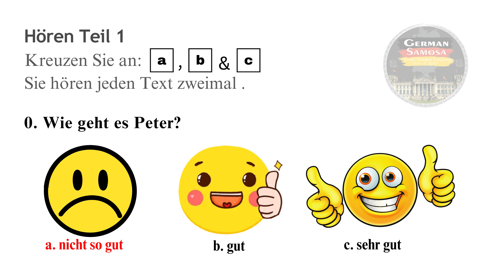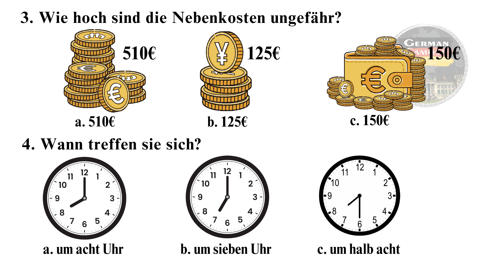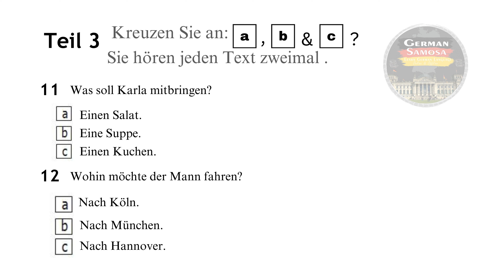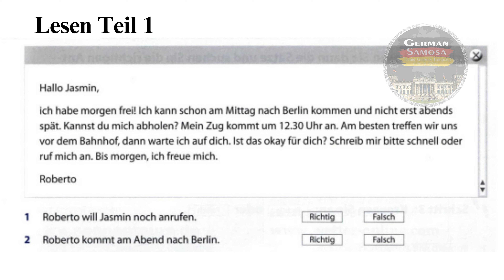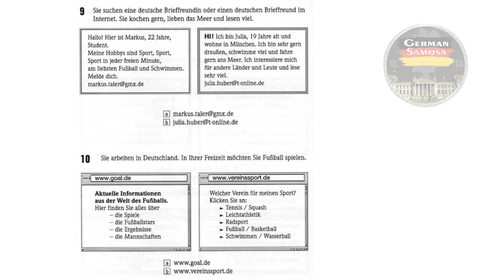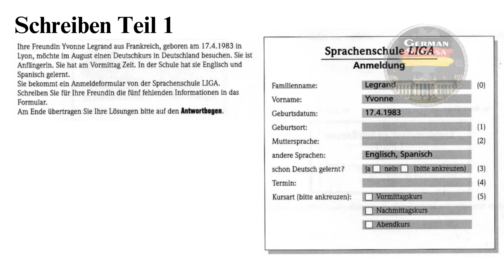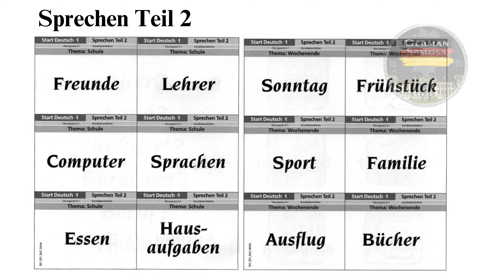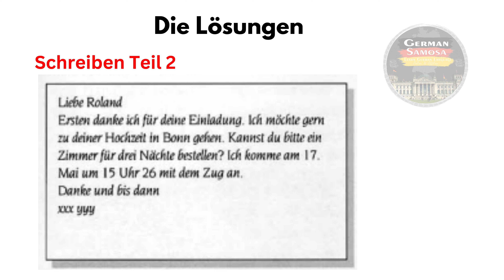German Language Goethe Zertifikat A1 Exam || Paper - 40 || Hören, Lesen, Schreiben, Sprechen